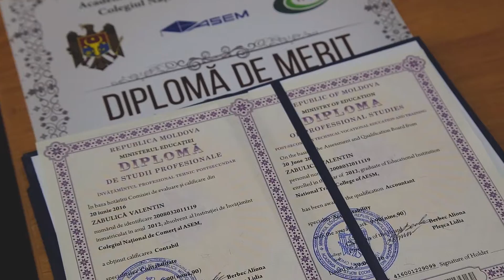Curs Festiv CNC ASEM 2016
ABSOLVENT este prima și unica companie din Moldova care vă oferă soluții complete pentru un eveniment de absolvire inedit. La noi găsiţi consiliere deplină pentru planificarea cursurilor festive, de la costumaţie şi până la cele mai mici detalii. Vă oferim o gamă largă de servicii precum:  închiriere robe şi toci, servicii foto şi video, albume de promoţie, eșarfe, servicii de fourchette şi multe alte posibilităţi.

Adresa: Bd. Grigore Vieru 21/2, MD 2005, mun. Chișinău